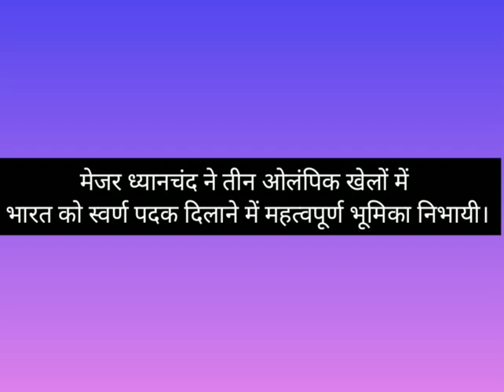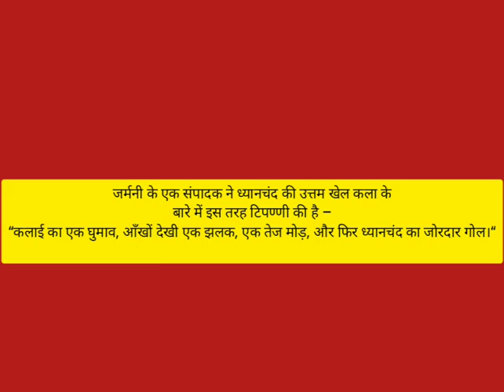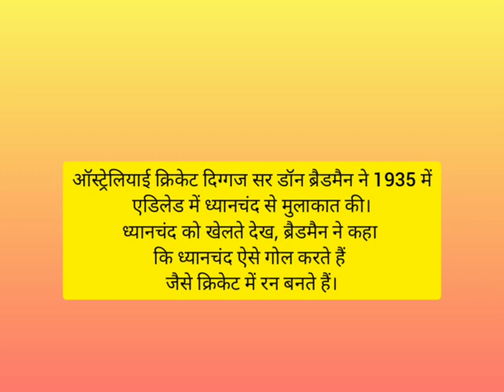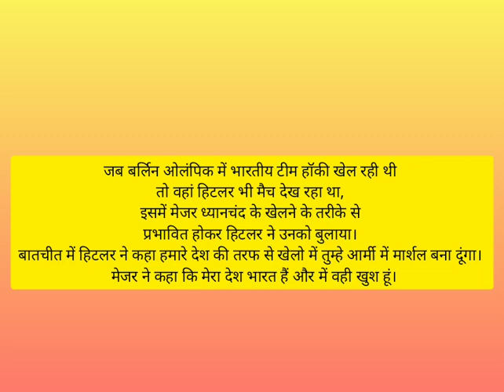National Sports day.